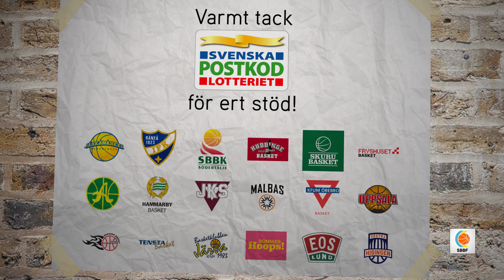BASKETIVITY 2016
Den 18 juni i år var det premiär för BASKETIVITY - en 3x3-turnering som genomfördes SAMTIDIGT på 11 orter över hela Sverige. Här kommer en hälsning från arrangerande föreningar!

Filmproduktion: Hans Järvman